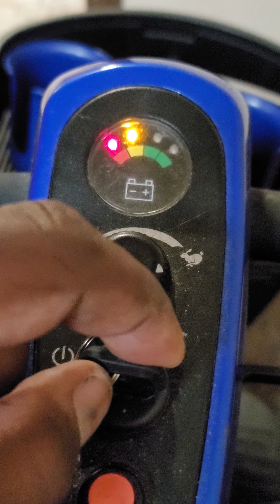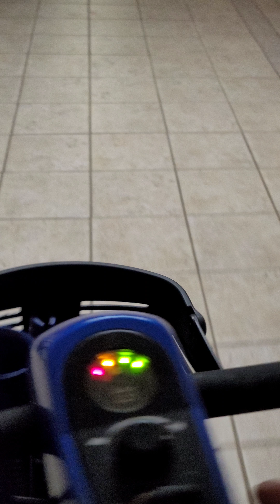Mom's scooter has been fixed!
Golden Technologies  Buzz Around GB 1740
Has 2 battery and a charger.